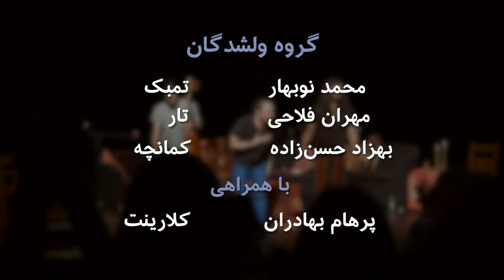کنسرت ولشدگان در لندن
گروه ولشدگان سه یار دبیرستانی و دانشگاهی هستند که با شعرهای طنزی که خودشان سروده‌اند موسیقی بزمی ایرانی را با شکلی طنزآمیز و ریشه گرفته از دغدغه‌های امروزی اجرا می‌کنند. این کنسرت در تابستان ۱۳۹۸ در لندن برگزار شد.